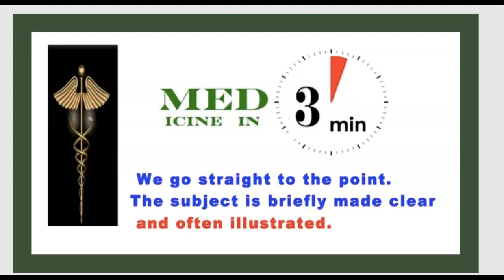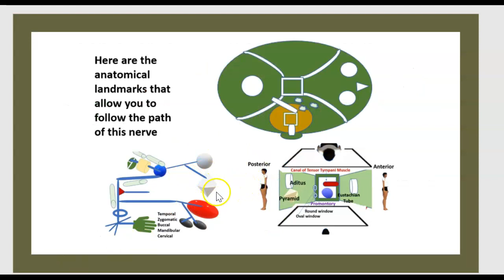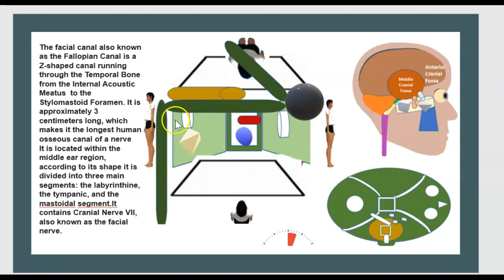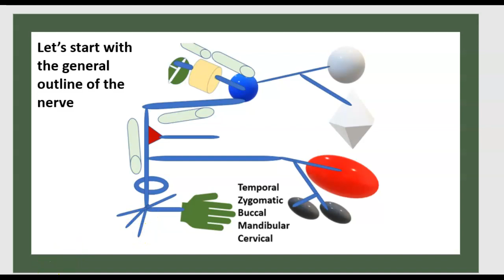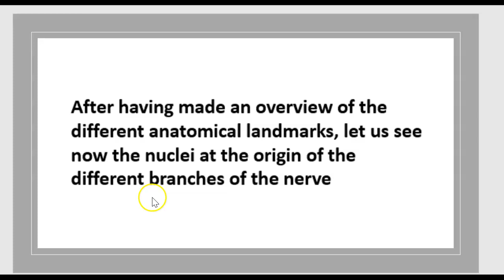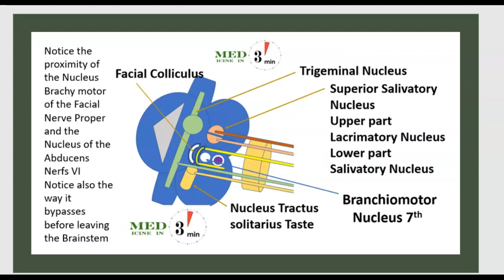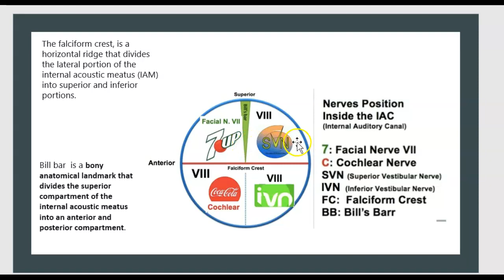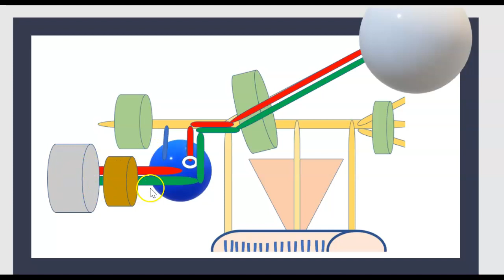Anatomie du Nerf Facial 7 Motricité Faciale Paralysie Faciale 3 Minutes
hZJ

Anatomie du Nerf Facial VII Origine Trajet Motricité Faciale Paralysie Faciale L'Innervation 3 minut
Facial nerve - Origin, Function, Pathway & Branches | Anatomy Tutorial 3 minutes
Anatomie du Nerf Facial VII 7 L'Innervation faciale Muscles de l'Expression Faciale 3 mn